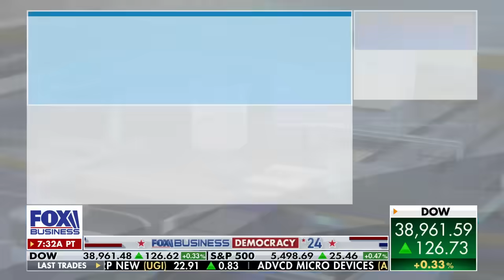Obama-era AG worried over pending Trump immunity decision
Former Acting U.S. Attorney General Matthew Whitaker discusses voters' reactions to Trump's conviction and the pending SCOTUS decision on presidential immunity.